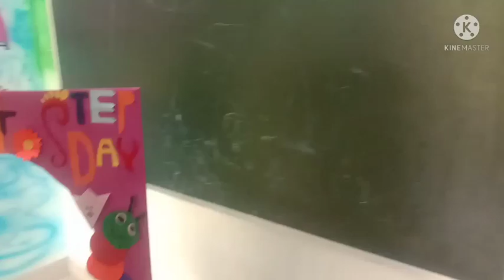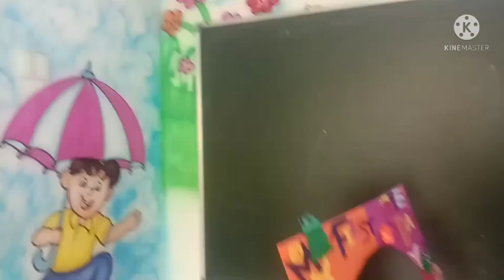my champs first day of nursary।।Hide n seek school llशिक्षक खूप छान शिकवतात।। नक्की बघा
hide n seek school
first day of school
nursery school